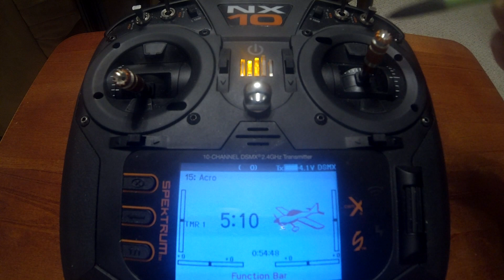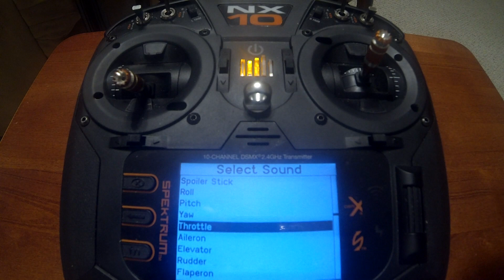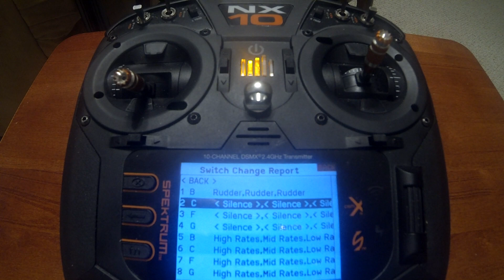Spektrum NX Setup: Dual Audio Events for Single Switch (NX6/NX8/NX10)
How to setup Elevator/Flaps Mix on the FLY walk-through for Spektrum NX Transmitters (NX6/NX8/NX10). If you're new to Spektrum or NX radios,after you watch this video you will be prepared!